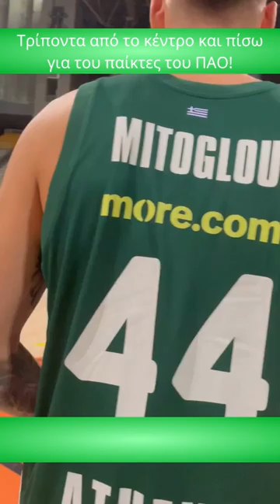🏀Απίθανα σουτ από Μήτογλου, Καλαϊτζάκη και Αντετοκούνμπο!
Απίθανα σουτ από το κέντρο και πίσω από Μήτογλου, Καλαϊτζάκη και Αντετοκούνμπο του Παναθηναϊκού !

💎Temu: Δώρο 100€ πακέτο κουπονιών!
& 30% έκπτωση με τον κωδικό: apw48441
💎Κέρδισε χρήματα παίζοντας παιχνίδια και όχι μόνο!